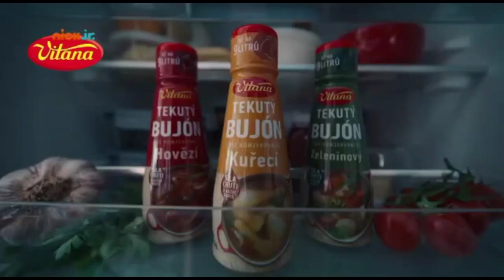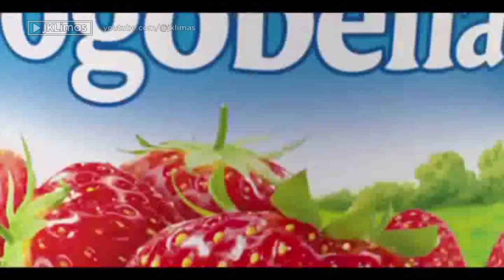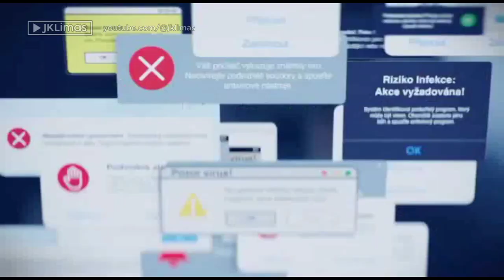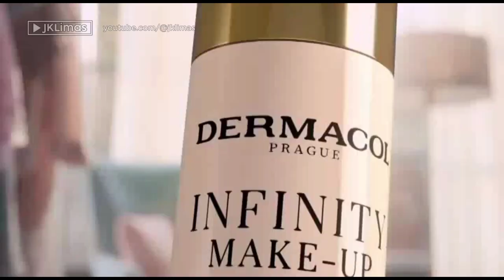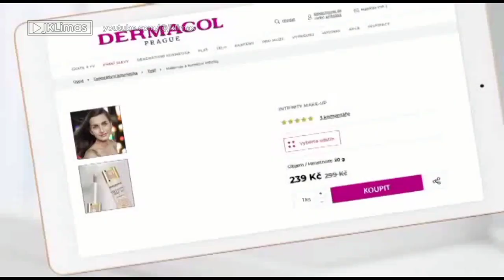Nick Jr. CEE (Czech) continuity | February 25, 2024 • Nick Jr. CEE reklama | 25. února 2024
Není zamýšleno žádné porušení autorských práv.